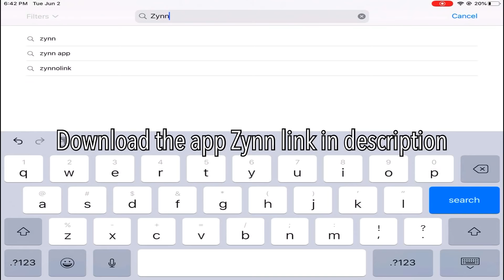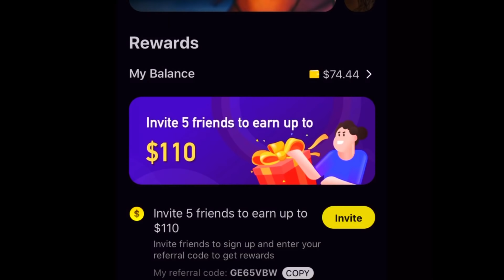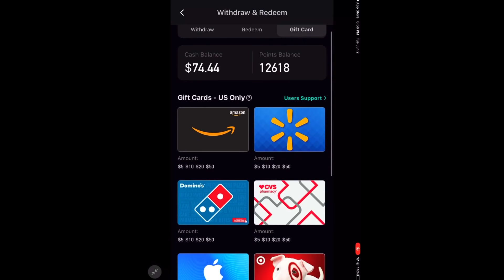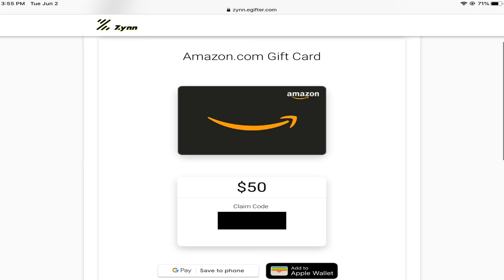How To Get Free Credits/Money/Pass/Cases | Critical Ops 1.16.0 | 2020 💯 Working Method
How To Get Free Credits/Pass/Cases | Critical Ops 1.16.0 | 2020!!! Here are the steps if your lazy and didn’t watch the video.
Steps:
Watch a few videos, [than repeat]
Invite your friends for more money using the link!!!

All Music used is rightfully the owner

I just want to make it known, I have never used headphones in this game. :c

Drop a sub let’s get 20k by the end of the year :)